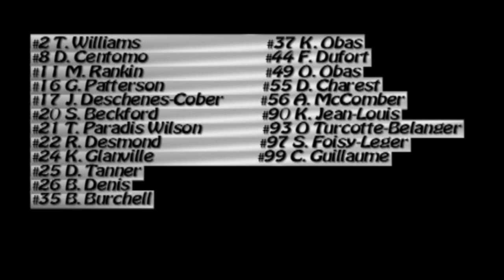Raiders 2010 Teazer Preview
2010 Chateauguay JR Raiders Season HiLite.